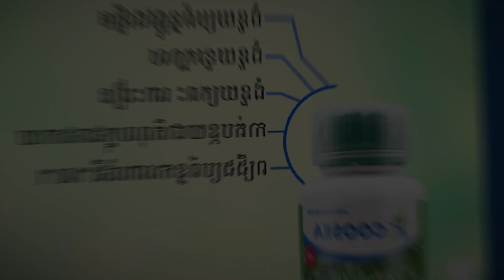ប្រព័ន្ធដាំសំណាបធ្វើចំណីគោ ដី45ម៉ែត្រការេ ឲ្យផល១តោនរាល់ថ្ងៃ | កម្មវិធីកសិកម្ម